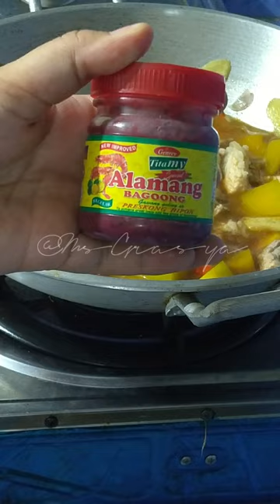FAKBET | GRASYA GRASYA